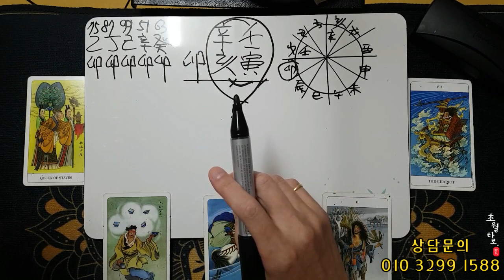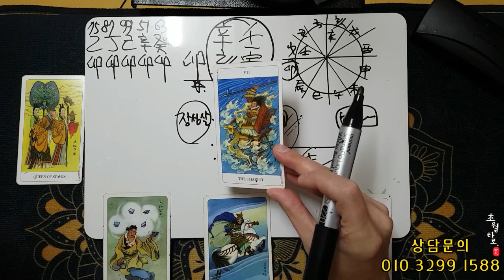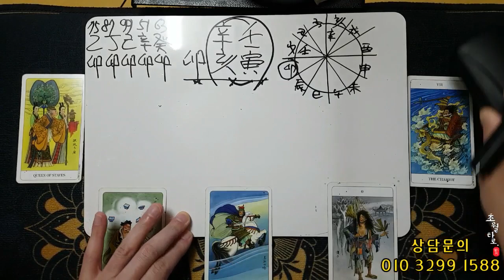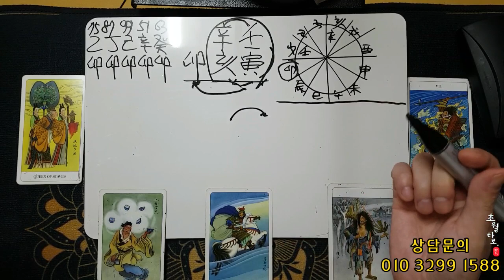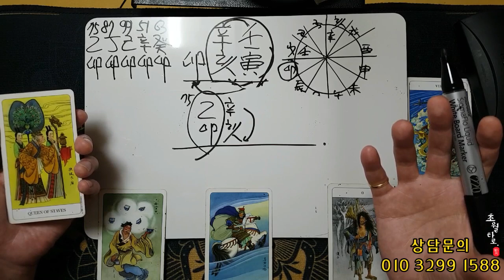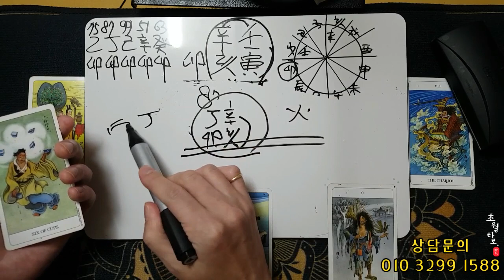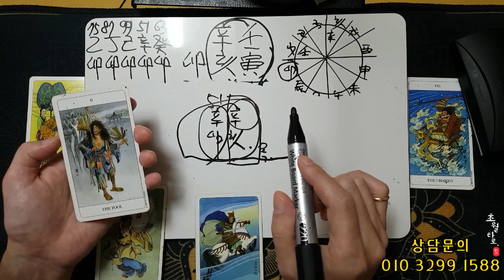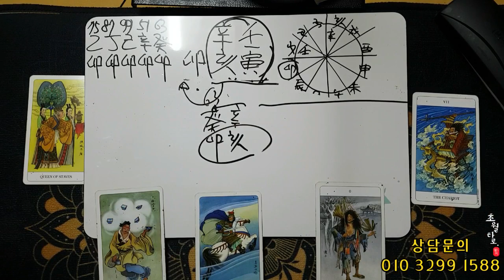[11월운세] 토끼띠/卯 '대박 낸다!!'